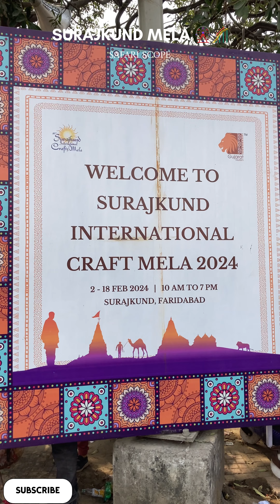India Ka Apna Mela || Surajkund International Mela 2024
This time I goes to Surajkund mela this is the fist time when I visited there it was fun and unique experience for me when we see incredible India it’s reminds us how beautiful cultures which we have you watch this video like and subscribe

A unique International craft festival, the Surajkund Mela 2024 is a platform for artists across the globe to showcase their culture and talent. Hosted annually by the Haryana Tourism Department in Surajkund, the mela has many offbeat attractions for tourists of every age. Over 20 countries from South Asia, Africa, and Europe actively participate in making this fair a huge success. Surajkund, meaning 'Lake of the Sun', is an ancient reservoir that was built by King Suraj Pal of the Tomar dynasty in the 10th century. Faridabad in Haryana, saw no tourism until it began hosting the 'Surajkund International Craft Mela

Last Video- Safdarjung Tomb || Traving to All Delhi Tombs || incredible India